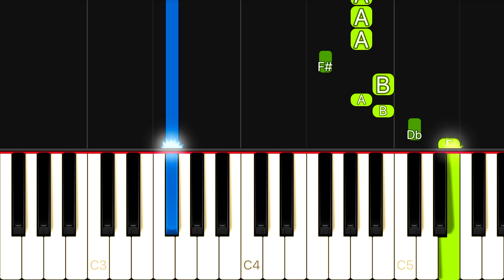Taylor Swift - Cruel Summer | EASY Piano Tutorial